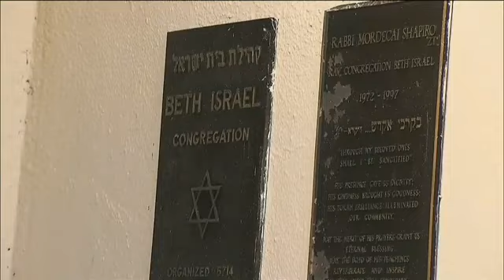Muslim Woman Says She Wanted to Meet New Friends at Miami Synagogues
A Muslim woman spoke to reporters Thursday after her actions raised safety concerns at a synagogue in North Miami Beach.

North Miami Beach police told Local 10 News Wednesday that they have interviewed the mother and daughter and do not believe they pose a danger to the community.

"Why were you there?" Local 10 News reporter Michael Seiden asked.

"For my first time, I just wanted to say hi," Nabila Ouakka said. "I wanted to meet new friends. I wanted to get in touch with my brothers and sisters."

"I'm (a) social person. I love people. I love being around people," Ouakka said.

Ouakka said she is terminally ill fighting breast cancer and is going through a divorce.

But she found herself at the center of a federal and local investigation after she and her mother were captured on surveillance video showing up to a North Miami Beach synagogue on two separate occasions last Friday and Sunday, asking odd questions and even pulling out a copy of the Quran.

"I called and they told me to come on Sunday. I went on Sunday," she said. "The Jewish people in a positive way. They're loving and caring . They love me and they want to include me in their life."

Members of the synagogue told Seiden that Ouakka never made an appointment with the rabbi although she claimed she did. They said they became concerned and reported the incidents to police.

"Through our investigation, we have determined that they pose no threat to anybody," Capt. Rich Rand said.

Police said a similar incident happened on Miami Beach over the weekend at the Beth Israel Congregation, at 770 W 40th St., when two boys in the congregation were approached by a couple asking similar questions about the times of services and amount of members who attend the synagogue.

On Thursday, Miami Beach police confirmed that the couple are not the same two women who stopped by the North Miami Beach synagogues.

While investigators have made it clear that the women did not commit a crime, some leaders in the South Florida Muslim community told Seiden that this is not a case of racial profiling.

"Do you see where the Jewish community is coming from, especially when you have extremists who are committing terroristic acts, not only around the world but right here in the U.S.?" Seiden asked.

"It is the right thing. If I see a stranger walking into an Islamic center in Jewish garb, asking what time we congregate? How many people go? How many people go to mosque? That's strange behavior and is going to be reported," Wifredo A. Ruiz, of the Florida Council on American-Islamic Relations, said.

Sources told Local 10 that another incident was reported at a synagogue in Hollywood, but police in the city said they have not had any incidents reported to them.